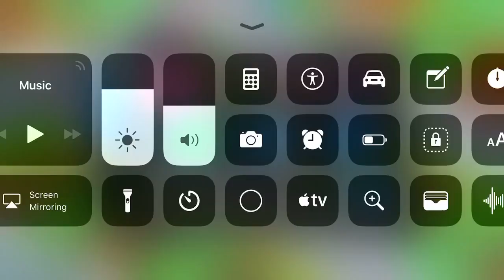Simpson’s tapped out